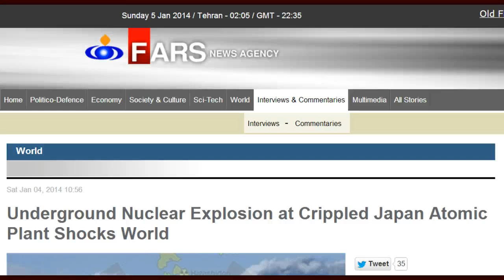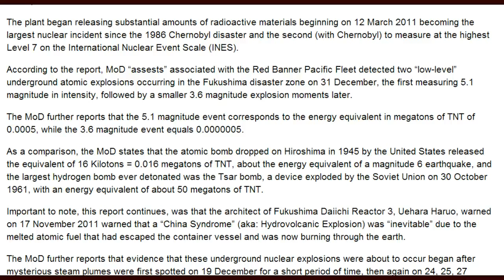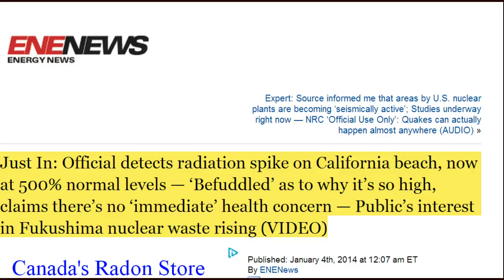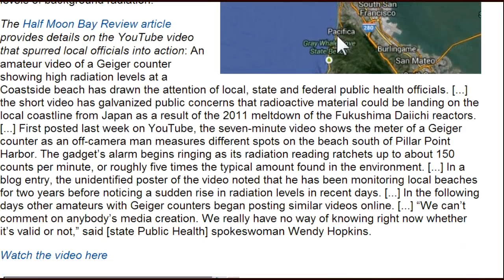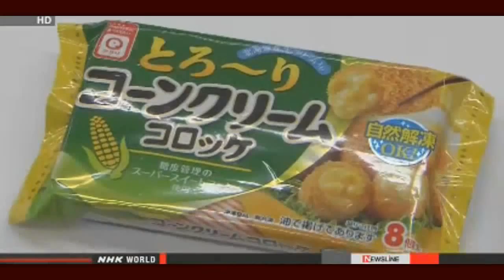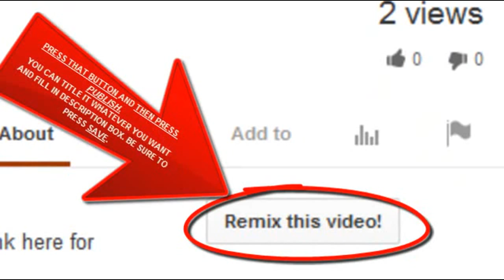Fukushima Update (part 2) 1/4/14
Still catching up on Fukushima Updates for the last few days  TY MissingSky101
Fukushima News 1/4/14: Military Poisoned By Fukushima Radiation; Russia Detects Blasts At Fukushima TY MissingSky101 & her backup channel MissingSky102!  She Wrote

Kevin Kamps, Beyond Nuclear, joins Thom Hartmann. U.S Navy sailors onboard the USS Ronald Reagan were some of the first Americans to respond to the tsunami and nuclear disaster in Fukushima, Japan in 2011. Now - they're suing TEPCO - the company in charge of the stricken Fukushima Daichii nuclear power plant. At least 71 sailors on the USS Ronald Reagan have reported radiation sickness - and are suing TEPCO - alleging that the company knowingly downplayed the dangers of nuclear radiation at the Fukushima site. Of those 71 sailors - at least half have some form of cancer - according to the lawyer representing them. And other sailors are dealing with thyroid and reproductive health problems. So - did TEPCO knowingly mislead the world about the radioactive dangers at Fukushima immediately following the devestating tsunami - and could this lawsuit be the first of many to come?

TEPCO to clean up Fukushima plant's tunnels
The operator of the crippled Fukushima Daiichi nuclear plant is preparing to begin cleaning underground tunnels at the site after freezing the mouths of the tunnels.
The tunnels are believed to be one of the sources of radioactive materials that are polluting the groundwater at the facility on a large scale.
Tokyo Electric Power Company plans to block the flow of tainted water between the damaged buildings and the tunnels.
Workers will start burying pipes in the ground to carry refrigerants in January. They plan to begin draining the contaminated water from the tunnels in April after the freezing work is completed.

Just In: Official detects radiation spike on California beach, now at 500% normal levels — 'Befuddled' as to why it's so high, claims there's no 'immediate' health concern — Public's interest in Fukushima nuclear waste rising (VIDEO)

Expert: Source informed me that areas by U.S. nuclear plants are becoming 'seismically active'; Studies underway right now — NRC 'Official Use Only': Quakes can actually happen almost anywhere (AUDIO)

TEPCO Demands Its Own Employees to Return the Nuclear Accident Compensation Money, Mainichi Shinbun Says

Underground Nuclear Explosion at Crippled Japan Atomic Plant Shocks World

Where are the world's nuclear reactors?

Candidate for Tokyo Governor, in July 2011: "Radiation in Fukushima Is Not That Dangerous

Fukushima Govt. & Fukushima Medical University Signed Secrecy Pact With IAEA

Toxic Suburbia: Fantastic Rocky Flats vistas, plutonium breezes

Radiation on beach in Pacifica, CA beach 01 02 14
This area is at Esplanade beach, in North Pacifica, appx. 150-200 yards North of stairs. Readings were well above 800 counts per minute! Yikes! Here are the GPS coordinates to check it out yourself - 37° 39' 24.03"N 122° 29' 36.62"W. Bring your lead boots!

36 Signs The Media Is Lying To You About How Radiation From Fukushima Is Affecting The West Coast

Fukushima keeps on giving ... with new underground nuclear explosions

GreenMedInfo.com - Why There Is No "Safe" Level Of Radiation from Fukushima.